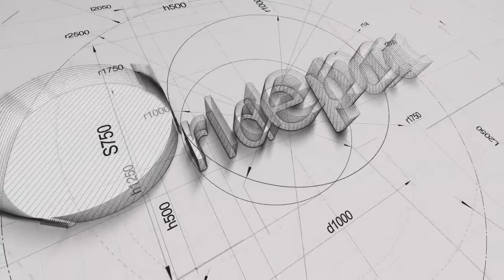WE T6 special shape tea bag packing machine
tea bag packing machine We are a manufacturer in China and specialized in counting packaging machine for 14 years.